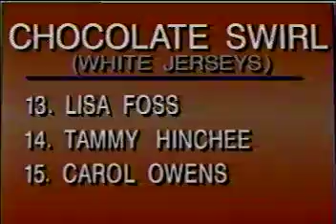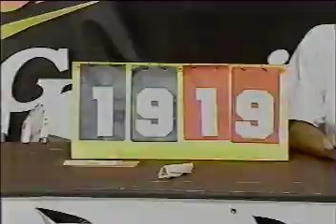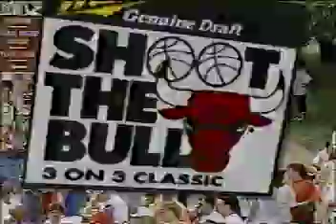James Hobson 1992 3 on 3 shoot the bull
James Hobson 1992 Hobson was selected by the Chicago Bulls Basketball Team to officiate the Annual 3 on 3 Girls championship game